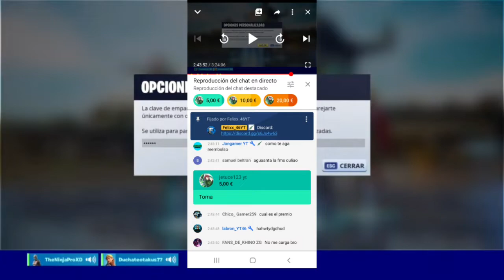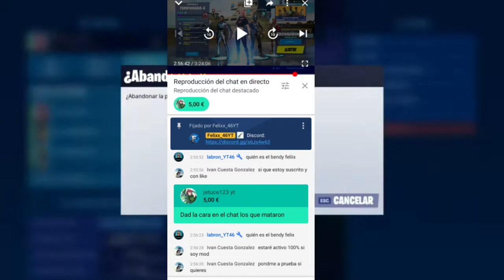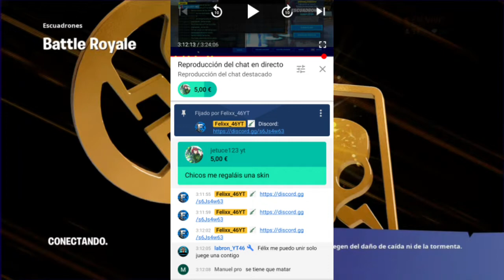SUSCRIPTOR MILLONARIO me DONA *+150€*😱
Hoy os traigo un video en el que me donaron +150€ en un directo que hice hace varias semanas.Espero que lo disfrutéis!

Gracias por la Miniatura -- GeremyMR --